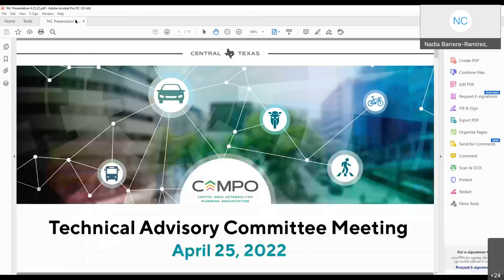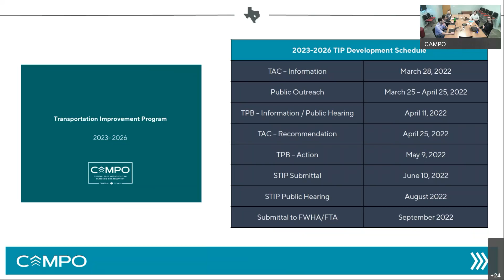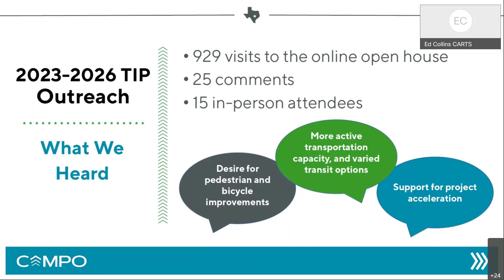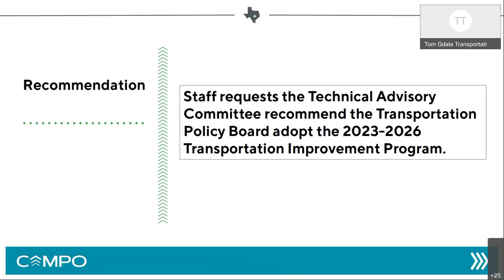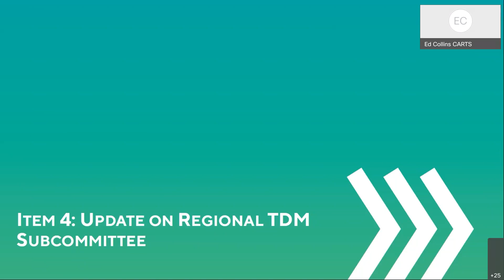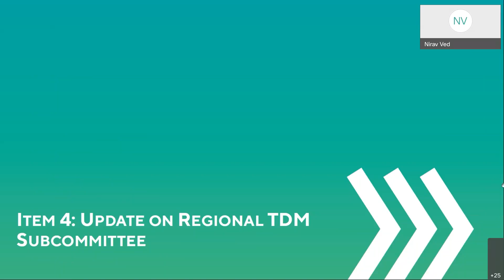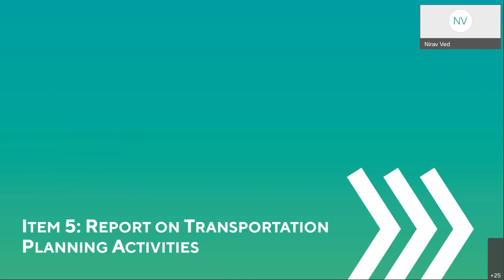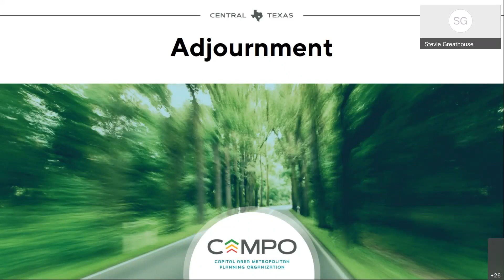CAMPO Technical Advisory Committee Meeting - April 25, 2022